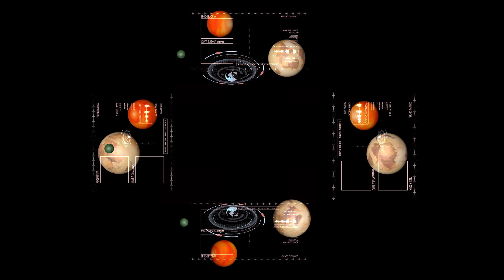STAR WARS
경희대학교 디지털콘텐츠학과 2016 졸업전시 "SEMICOLON"
이효석